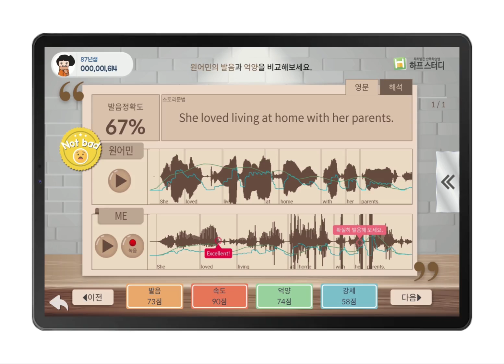하프스터디 주니어영어 스피킹